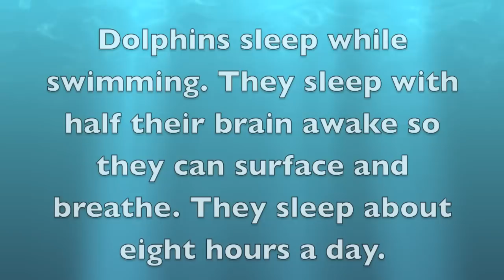Please Don't Wake the Animals Book Trailer by Mary Batten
Animals need sleep just like kids do, but most animals don't sleep through the night in a soft bed. In simple yet accurate language, award-winning author Mary Batten introduces young readers to animal sleeping habits. Through a wide variety of examples, the text not only answers basic questions about when animals sleep, where they sleep, and how long they sleep, but it also provides fascinating glimpses into some unusual ways of sleeping. Curious kids will learn why dolphins must stay near the ocean's surface when they sleep, how birds can sleep while in flight, and what insect survives by sleeping through the cold nights frozen solid.